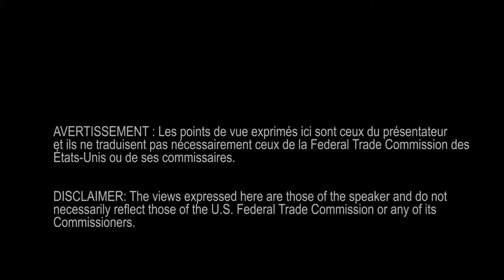Marina Lao : Federal Trade Commission des États-Unis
Après son discours d’ouverture, Marina Lao (directrice du Bureau de la planification des politiques, Federal Trade Commission des États-Unis) a fait part des principales conclusions qu’elle a tirées des discussions de groupe de la matinée.

En janvier 2016, le Bureau de la concurrence a réuni des experts mondiaux des nouveaux enjeux de la concurrence pour discuter de l’incidence des nouveaux modèles d’affaires novateurs sur le paysage de la concurrence au Canada, de la prise en compte des effets non liés aux prix dans l’évaluation de la concurrence et de la façon dont la politique de la concurrence peut suivre le rythme rapide du changement.

Pour obtenir plus de renseignements à ce sujet, consultez la section « Promotion de la concurrence » du site Web du Bureau de la concurrence, à l’adresse suivante
Suivez les comptes Twitter et Facebook du Bureau :

Transcription
Selon moi, l’aspect le plus intéressant de la conversation de ce matin

est le fait que les points de vue des différents pays sont relativement semblables.

Nous reconnaissons tous qu’il est très important de réglementer les nouveaux modèles

perturbateurs. Toutefois, nous devons réglementer de manière

judicieuse. Il faut viser un cadre réglementaire qui

permettra aux nouvelles technologies et aux nouveaux modèles d’affaires de s’épanouir

et d’atteindre leur plein potentiel, sans éroder les mesures adéquates de protection

des consommateurs. Je ne pense pas que la nature de la concurrence

change tellement, mais elle connaît des hauts et des bas et

nous en sommes à une époque où nous assistons à des changements radicaux.

Joseph Schumpeter a parlé de destruction créatrice; je crois que nous sommes dans

cette période, au cours de laquelle les changements sont

rapides. Il ne s’agit pas de changements progressifs,

mais plutôt de changements rapides. Cependant, cela s’est déjà produit dans

l’histoire : pensons à la révolution des supermarchés

au cours des années 1920 et 1930, lorsque les supermarchés ont remplacé les

petits commerces familiaux. Je crois donc qu’on suit un certain cheminement,

et nous en sommes actuellement à un stade où il y a beaucoup d’innovation : une innovation

massive.